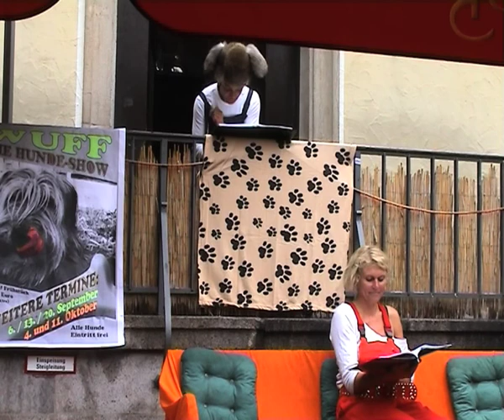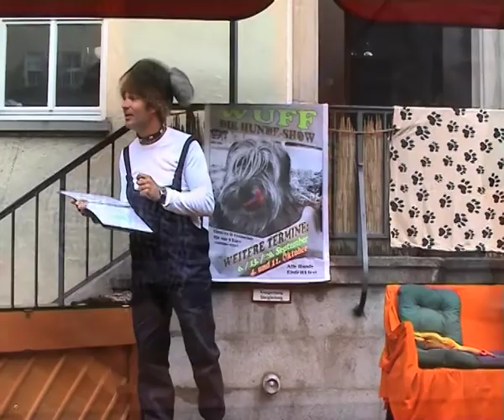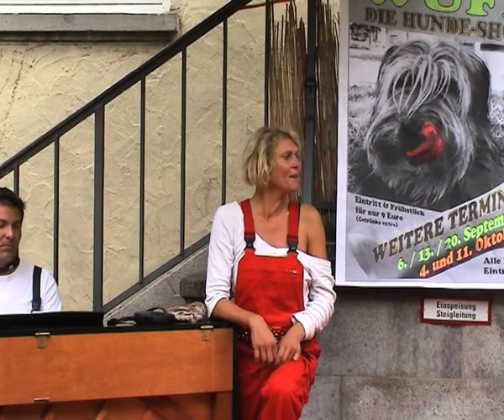WUFF - DIE HUNDESHOW !!! Das erste Hundetheaters Europas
Europas erstes Hundetheater: WUFF - DIE HUNDESHOW
WUFF - DIE HUNDESHOW Eine Show von bunten Hunden für jederhund und natürlich Treffpunkt für alle Fans unserer vierbeinigen Freunde. Wir beißen ins Klavier, erzählen und besingen Unterhaltsames und Wissenswertes aus dem Hundiversum. Da ist Schwanzwedeln garantiert! Viel Spaß!